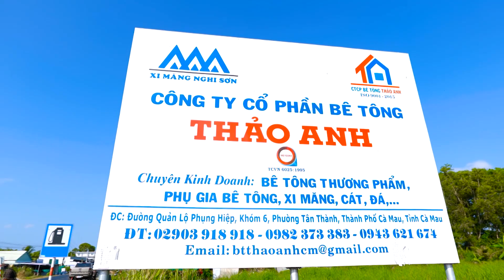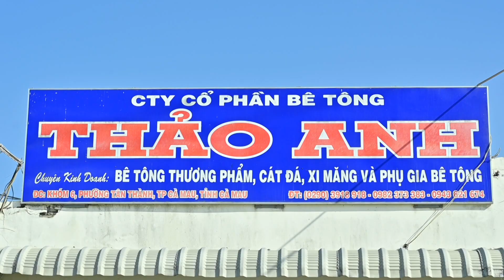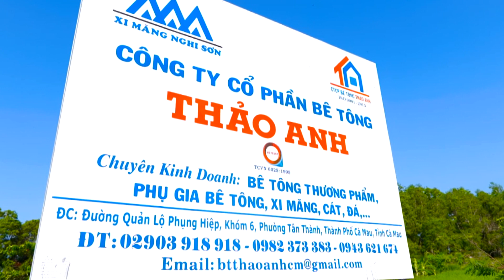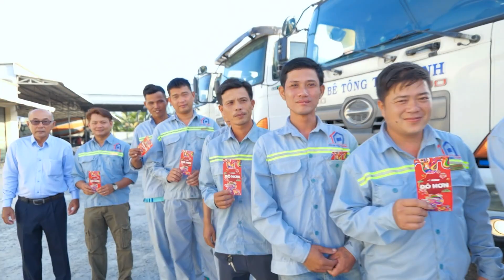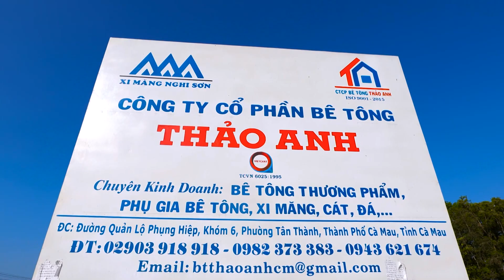CÔNG TY CỔ PHẦN BÊ TÔNG THẢO ANH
Camera Long Hoa